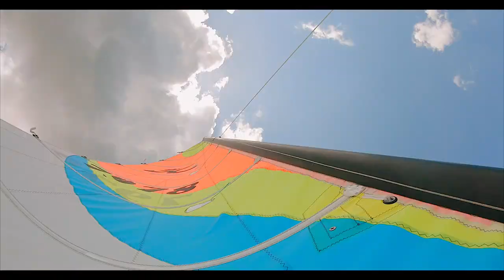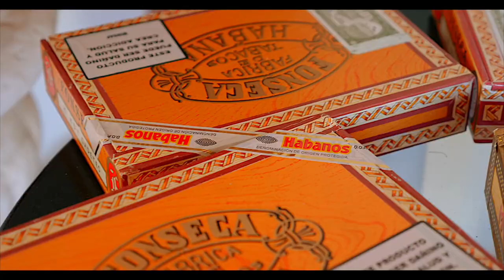Memories Holguin Beach Resort Cuba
Hotel Memories Holguin Beach Resort Cuba.